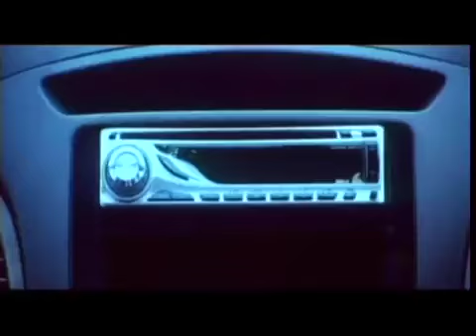Krazzy 4 O Re Lakad